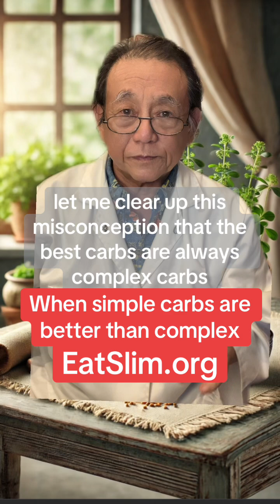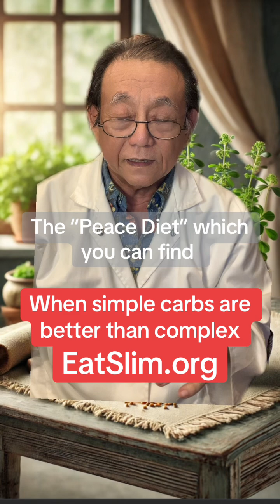When simple carbs are better than complex carbs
When simple carbs are better than complex carbs. Simple carbs are sugars made up of one or two molecules of sugar. Complex carbs or long chains of doesn’t even hundreds of sugar molecules, but when carbs are processed into fine particles, they can be worse than simple sugars. drshintani sugars. simplecarbs. complexcarbs.glycemicindex processedcarbs. refinedcarbs.